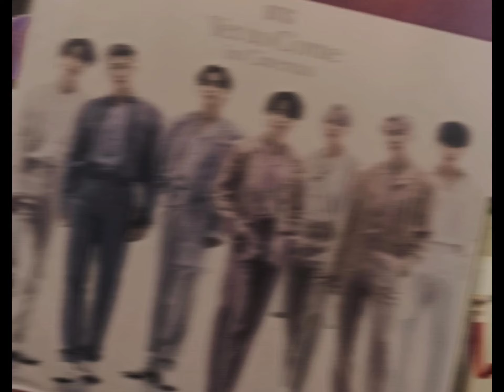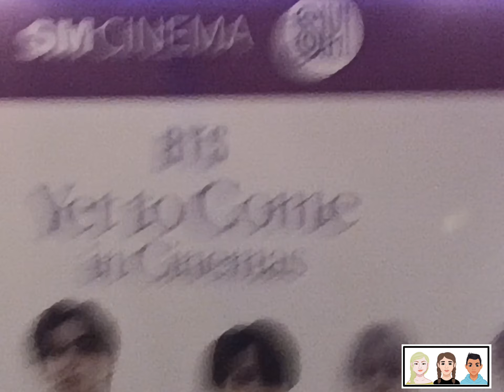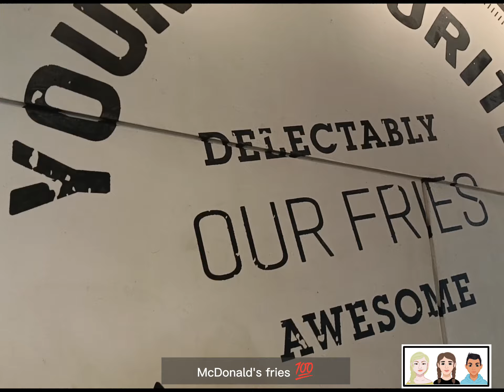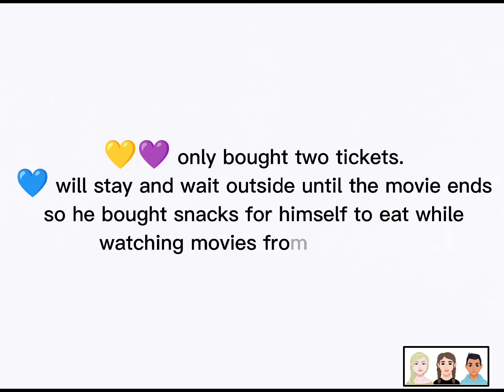vlog - BTS YTC in Cinema / Blackpink X Oreo / A very fun day!!!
A short escape from reality✨ 💛🖤💙